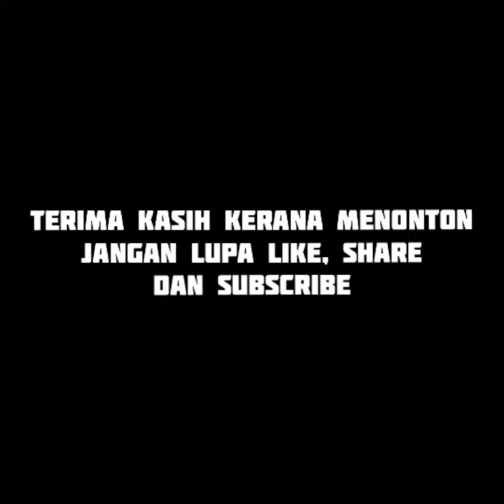SekilasFakta LUKISAN-LUKISAN MISTERI DARI SELURUH DUNIA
Sorry sebab video pendek.. insyaallah lepas ni admin belanja korang video yang panjang sket. 😁
Follow laman sosial kami yang lain